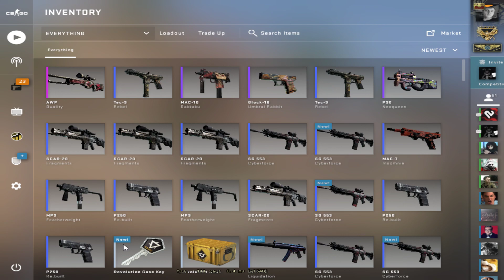Quick opened this time :(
GPU: NVIDIA GeForce GTX 1080 Ti
CPU: Intel(R) Core(TM) i5-8400 CPU @ 2.80GHz
Geheugen: 16 GB RAM (15.95 GB RAM bruikbaar)
Huidige resolutie: 1920 x 1080, 144Hz
Besturingssysteem: